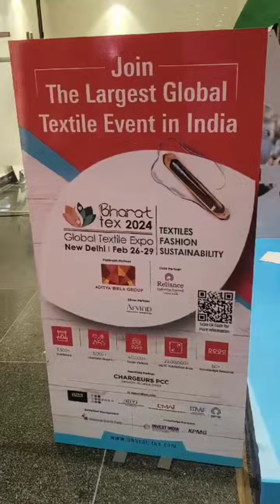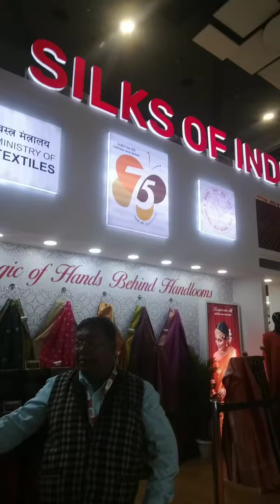The largest global textile event in India Bharat tex(2024)Pragati maidan new Delhi